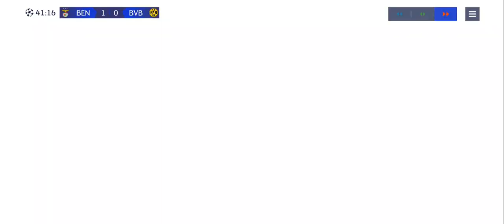UCL Matchday 1 Benfica vs Dortmund